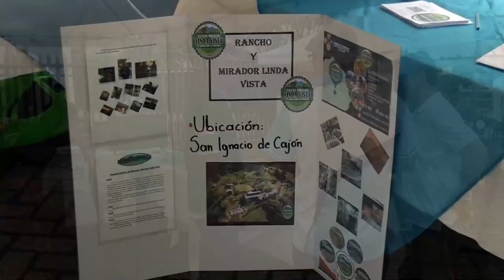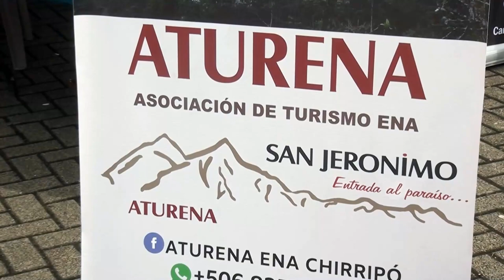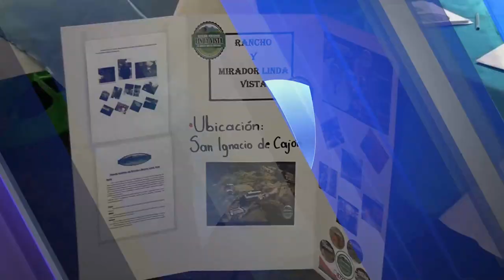Ferias de emprendedores con diversos temas se harán una vez al mes en el parque generaleño